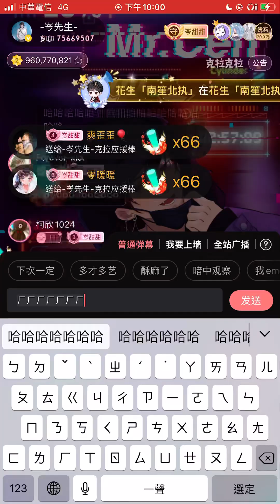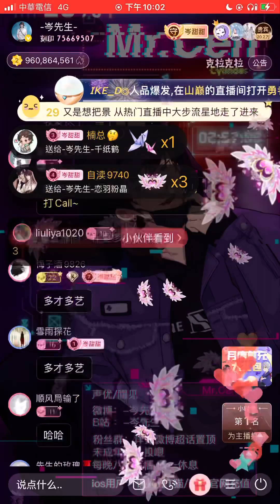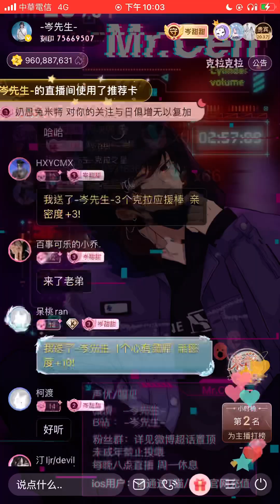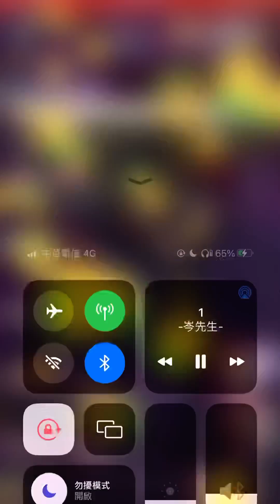岑先生-叫爸爸（2023-0118）